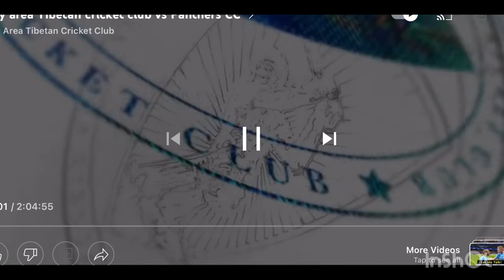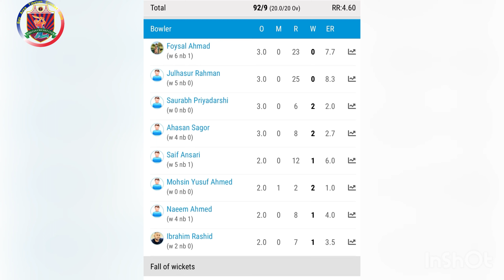The Snow Lions Vs BD Royals.. 2nd Inning’s… The Snow Lions Batting 🏏🏏..BACA summer t20..